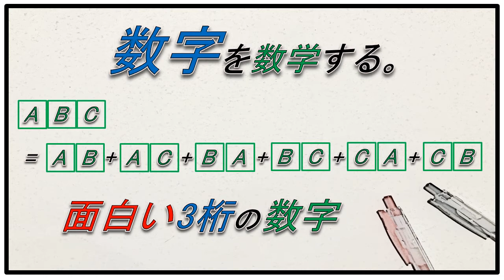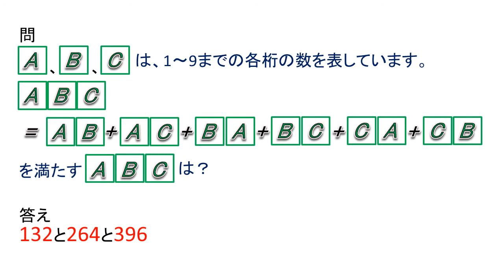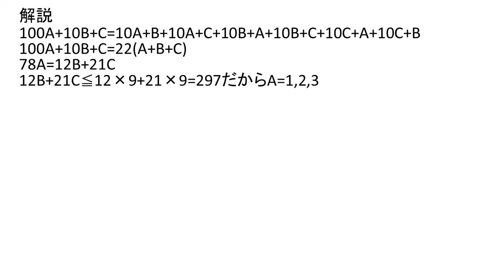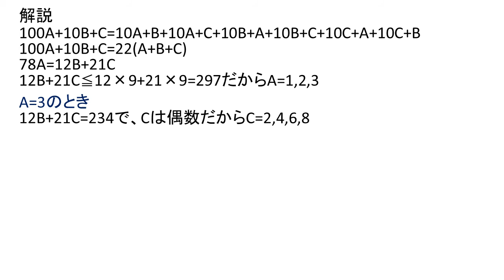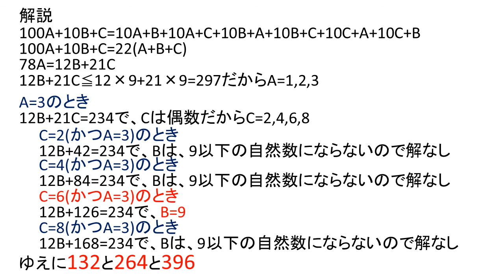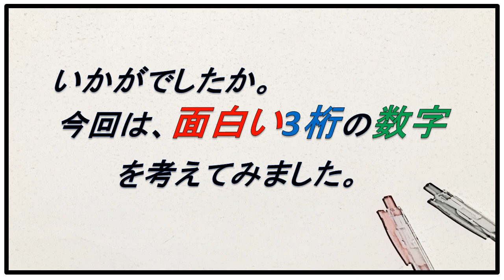数学 面白い 3桁の数